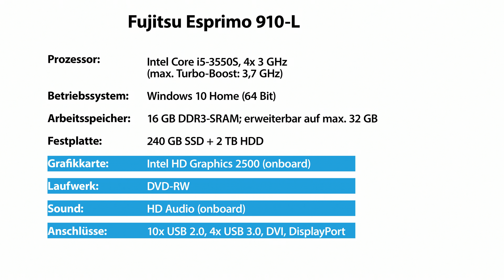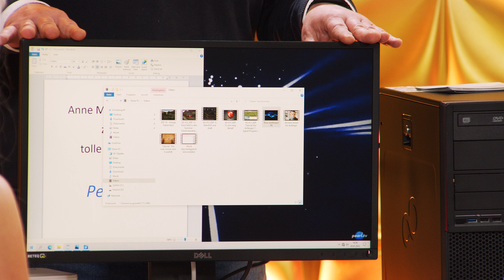Anne-Kathrin Kosch und Monika zeigen die beliebtesten Notebooks bei PEARL TV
In diesem Video zeigen Anne-Kathrin Kosch und Ingo Richter alles rund um.

(00:01:00) Fujitsu Esprimo P910-L, Core i5, 16 GB, 240 GB SSD, 2 TB HDD (generalüberholt)
Generalüberholter PC zum MEGADEAL-Preis mit 24 Monaten Gewährleistung
* Intel Core i5-3550S mit 4x 3 GHz
* Schneller 16-GB-Arbeitsspeicher
* Rasante SSD-Festplatte mit 240 GB Speicher
* Große Standard-Festplatte mit 2 TB Speicher
* Midi-Tower Fujitsu Esprimo P910-L
* Artikelzustand: 2. Wahl (technisch einwandfrei, optische Schönheitsfehler)
* Betriebssystem: Windows 10 Home (64 Bit)
* Antiviren-Software G Data Internet Security mit 1-Jahres-Lizenz
* Prozessor: Intel Core i5-3550S, 4x 3 GHz (max. Turbo-Boost: 3,7 GHz), Cache: 6 MB
* Laufwerk: SSD-Festplatte mit 240 GB, Standard-Festplatte mit 2 TB, DVD-Brenner
* Anschlüsse: 10x USB 2.0, 4x USB 3.0, 2x PS/2, je 1x Seriell, DVI, DisplayPort, RJ-45, Audio (Kopfhörer und Mikrofon)
* Besonders langlebig: für den zuverlässigen Dauerbetrieb (24/7) optimierte Komponenten, erweiterter Temperaturbereich bis zu 40 °C
* Stromsparend: integriertes Netzteil mit 90 % Energieeffizienz
* Flüsterleiser Betrieb: Standardgeräuschpegel bei Büroanwendungen nur 19 dB(A)
* Maße: 39,5 x 17,5 x 41,9 cm, Gewicht: 11 kg
* EPEAT® Gold
* PC inklusive 230-Volt-Netzkabel

(00:07:00) Dell Monitore (Computermonitor) - statt 319,00 EUR jetzt 229,99 EUR

(00:10:00) GeneralKeys Funktastatur mit Maus (Kabellose Tastatur) - statt 49,90 EUR jetzt 28,99 EUR

(00:13:00) Fujitsu - statt 1599,00 EUR jetzt 349,99 EUR

(00:20:00) Dell Latitude 7285 2-in-1, 31,2 cm/12,5", 3K, Touch, SSD (generalüberholt)
* Intel Core i5-7Y57 mit bis zu 3,3 GHz im Turbo-Boost
* Schneller 8-GB-Arbeitsspeicher
* Extraschnelle M.2-SSD-Festplatte mit 256 GB
* Acronis True Image für Datensicherung und Wiederherstellung
* Convertible-Notebook DELL Latitude 7285 mit deutschem Tasten-Layout
* Auch als Tablet-PC einsetzbar: Touch-Display aus Gorilla Glas
* Artikelzustand: 1. Wahl (technisch/optisch einwandfrei)
* Betriebssystem: Windows 10 Pro (64 Bit)
* Antiviren-Software BullGuard Internet Security mit 1-Jahres-Lizenz
* Bildschirm-Diagonale: 31,2 cm / 12,3", Seitenverhältnis: 16:11
* Auflösung: 2880 x 1980 Pixel (3K)
* Prozessor: Intel Core i5-7Y57, 2x 1,2 GHz (max. Turbo-Boost: 3,3 GHz), Cache: 4 MB
* Grafik: Intel HD Graphics 615 (onboard)
* Sound: HD Audio (onboard)
* Laufwerke: M.2-SSD-Festplatte mit 256 GB
* Intel Centrino WLAN: IEEE 802.11a/g/n
* Extras: Webcam mit Infrarot, Bluetooth
* Anschlüsse: 2x USB Typ C

(00:27:00) Fujitsu - statt 1099,00 EUR jetzt 299,99 EUR

(00:28:00) Dell Monitore (Computermonitor) - statt 319,00 EUR jetzt 229,99 EUR